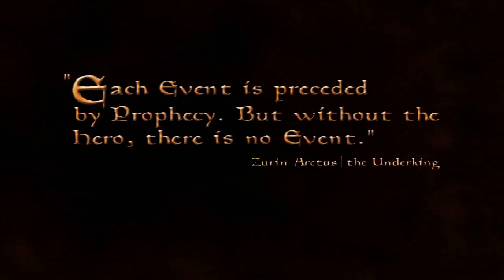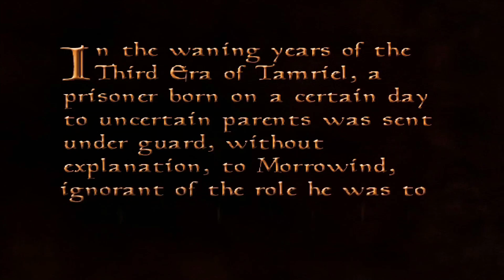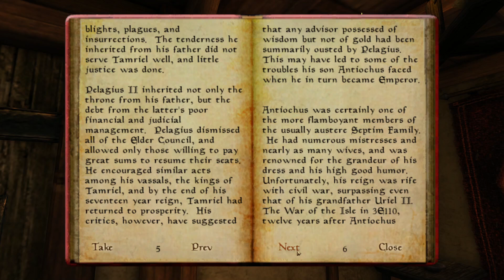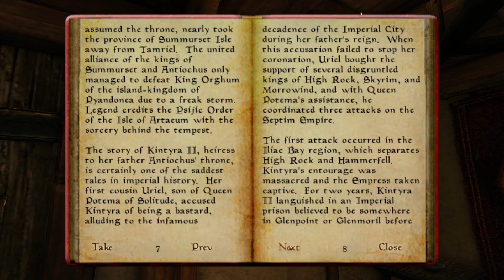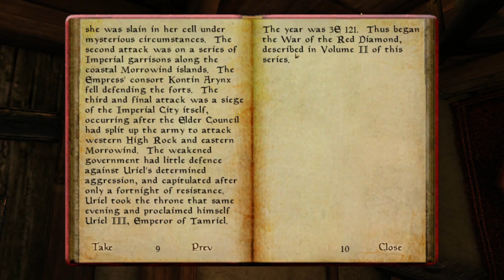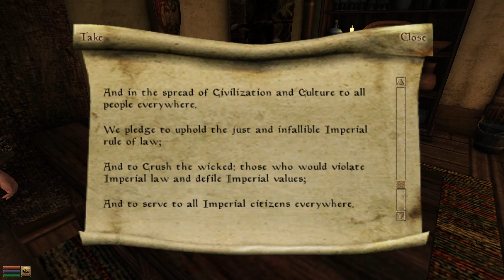A Historians Perspective on Morrowind : Why We Play - Morrowind Rebirth pt 1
Mod list :
Morrowind Code Patch
Morrowind Rebirth
Morrowind Graphics Extender XE